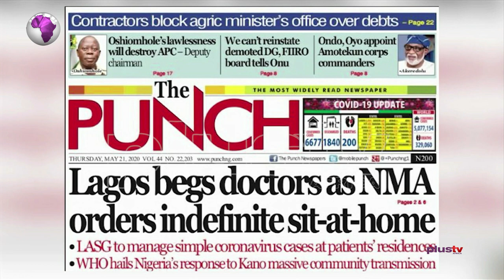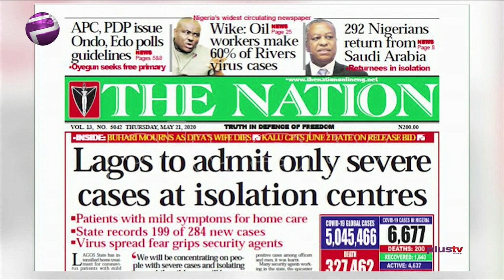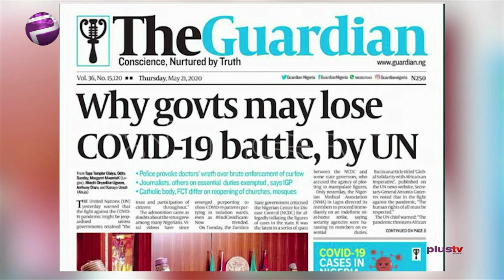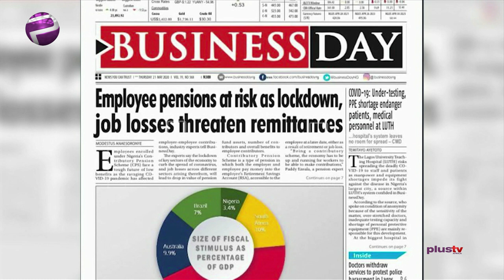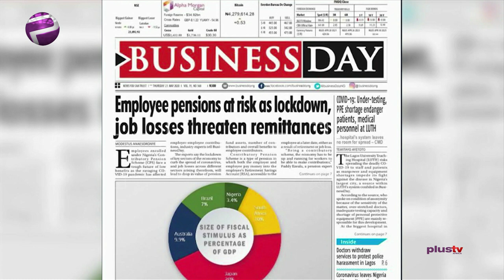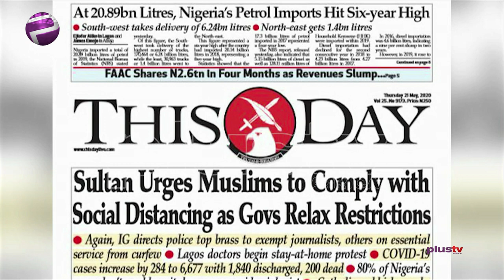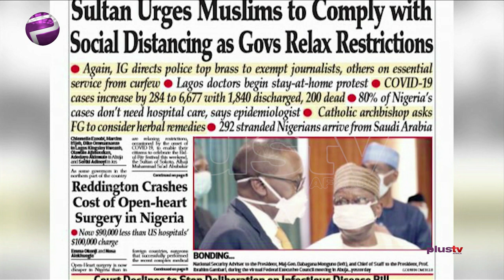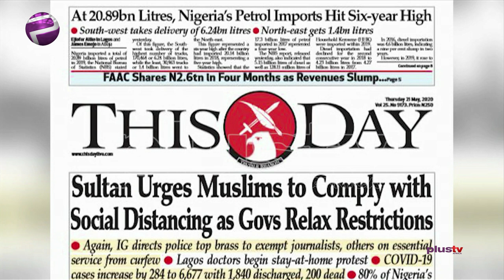NMA Orders Lagos Doctors Indefinite Sit-At-Home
Ify Oji, a Legal Practitioner joined Felicity Ezewuike to review the biggest stories in Newspapers today.